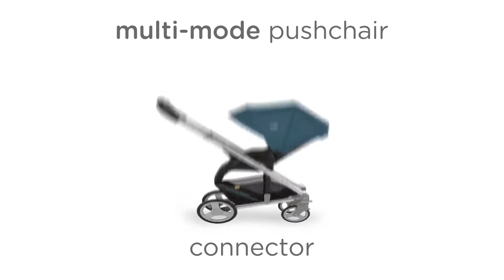Joie Kinderwagen Chrome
Der multifunktionale Kinderwagen ist mit Babyschale, Babywanne und Sportsitz nutzbar und lässt sich zum Mitnehmen jederzeit mühelos zusammenklappen.